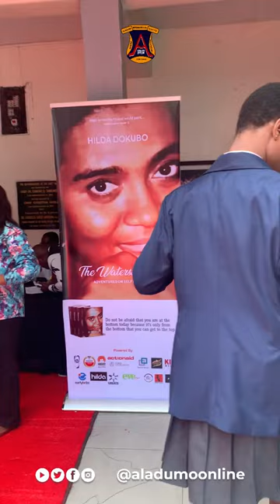Book Reading Event - The Waterside Girl by Hilda Dokubo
Some of our students recently participated in a thought-provoking book review session. The event was organized by Hilda Dokubo, a renowned actor and human rights activist, to lunch her book entitled ‘The Waterside Girl’, and there, they shed light on the unique struggles that young girls encounter in their day-to-day lives.

The book review was an opportunity for our students to discover the experiences, dreams, and aspirations of resilient young girls in this part of the world. Our students highlighted key themes such as education, gender inequality, early marriages, societal expectations, and limited access to needed opportunities.

By sharing their perspectives, our students hope to raise awareness about the challenges faced by teen girls in Nigeria. They aim to spark conversations and encourage positive change within their communities and beyond.

Let's celebrate the dedication, empathy, and passion our students displayed during this book review. Their commitment to understanding the assignment and sincerely speaking about their experiences are truly inspiring.

Together, we can empower and uplift the voices of these courageous young individuals.